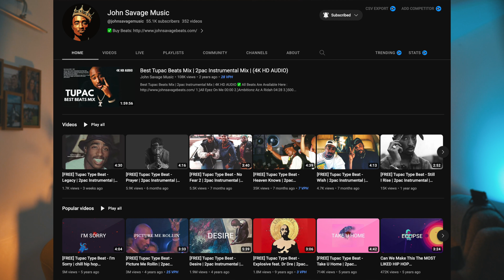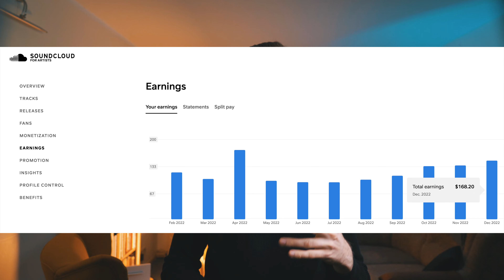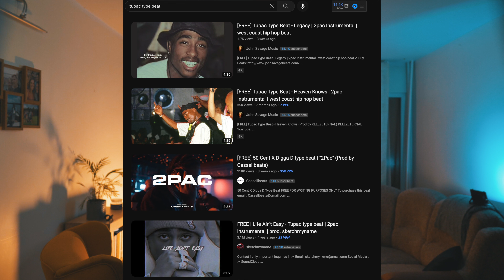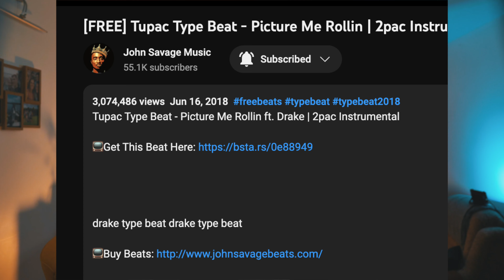How I Make Money With Passive Income in 2023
How I Make Passive Income With YouTube (2-hour workweek)

IGNORE:

youtube shorts
make money with shorts
finances
make money online
make money on internet
make money online 2022
youtube shorts tips 2023
why you should make youtube videos
why you should make youtube shorts
best productivity app to get rich
best app to make money online
benefits of making youtube videos,
youtube shorts is the future,
youtube shorts next big thing,
youtube shorts strategy
youtube shorts is going to be big,
youtube shorts money opportunities
how to be productive
work smarter
attention span
short attention span
read books for better attention span
best online business in 2022
best internet business 2023
best books for productivity
dopamine
social media overload
social media dopamine
youtube shorts tutorial 2023
youtube shorts algorithm 2023
john savage
john savage 2023
make passive income with youtube
youtube passive income
make money with youtube passive income
make money online with passive income
how I make youtube money
best passive income niches
youtube for passive income
make passive income with type beats
make passive income with music
4 hour workweek
no face youtube
without using your face
make youtube go viral without showing your face

كيفية كسب المال عبر الإنترنت يوتيوب شورت كسب المال مع السراويل القصيرة الماليه كسب المال عبر الإنترنت كسب المال على الإنترنت كسب المال عبر الإنترنت 2022 أفضل الطرق لكسب المال عبر الإنترنت لماذا يجب عليك إنشاء مقاطع فيديو يوتيوب لماذا يجب عليك جعل يوتيوب السراويل القصيرة أفضل تطبيق إنتاجية للثراء أفضل تطبيق لكسب المال عبر الإنترنت فوائد صنع مقاطع فيديو يوتيوب ، لماذا يجب عليك جعل السراويل يوتيوب ، يوتيوب السراويل القصيرة هو المستقبل، يوتيوب السراويل القصيرة الشيء الكبير المقبل، يوتيوب السراويل القصيرة ستكون كبيرة ، يوتيوب شورت فرص المال كيف تكون منتجا تطبيق إنتاجية وسائل التواصل الاجتماعي أفضل تطبيق للإنتاجية العمل بشكل أكثر ذكاء مدى الانتباه

पैसे ऑनलाइन बनाने के लिए कैसे यूट्यूब शॉर्ट्स शॉर्ट्स के साथ पैसे कमाएँ वित्त पैसे ऑनलाइन कमाने इंटरनेट पर पैसा कमाने पैसे ऑनलाइन बनाने के लिए 2022 पैसे ऑनलाइन बनाने के सर्वोत्तम तरीके आपको यूट्यूब वीडियो क्यों बनाना चाहिए आपको यूट्यूब शॉर्ट्स क्यों बनाना चाहिए अमीर पाने के लिए सबसे अच्छा उत्पादकता एप्लिकेशन सबसे अच्छा एप्लिकेशन ऑनलाइन पैसे कमाने के लिए यूट्यूब वीडियो बनाने के फायदे, आपको यूट्यूब शॉर्ट्स क्यों बनाना चाहिए, यूट्यूब शॉर्ट्स भविष्य है, यूट्यूब शॉर्ट्स अगली बड़ी बात, यूट्यूब शॉर्ट्स बड़ा होने जा रहा है, यूट्यूब शॉर्ट्स पैसे के अवसर उत्पादक कैसे बनें सोशल मीडिया उत्पादकता ऐप उत्पादकता के लिए सबसे अच्छा अनुप्रयोग होशियार काम करते हैं ध्यान अवधि

如何在网上赚钱 优酷短裤 用短裤赚钱 财政 在线赚钱 在互联网上赚钱 在线赚钱 2022 在线赚钱的最佳方式 为什么你应该制作youtube视频 为什么你应该制作短裤 最好的生产力应用程序，以致富 最好的应用程序在线赚钱 制作视频的好处， 为什么你应该制作youtube短裤， 优酷短片是未来， 优酷短片下一件大事， 优酷短片会很大， 优酷做空赚钱机会 如何提高工作效率 社交媒体生产力应用程序 提高工作效率的最佳应用程序 更智能地工作 注意力跨度

kā nopelnīt naudu internetā
kā nopelnīt ar youtube
kā nopelnīt naudu
kā nopelnīt naudu ar video saturu
pelni ar yotube shorts
pelni ar youtube
labākie veidi kā izveidot savu biznesu
kā izveidot savu online biznesu
veido savu interneta biznesu
nopelnīt ar dropshipping